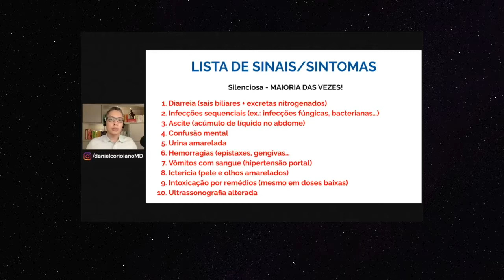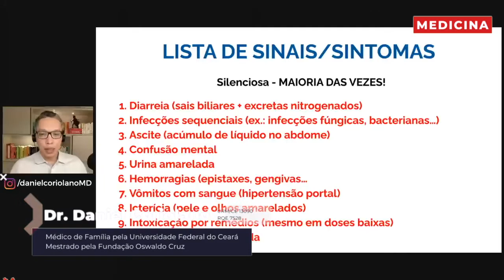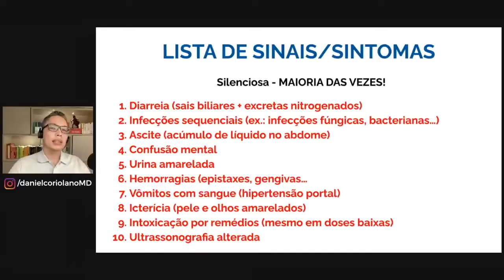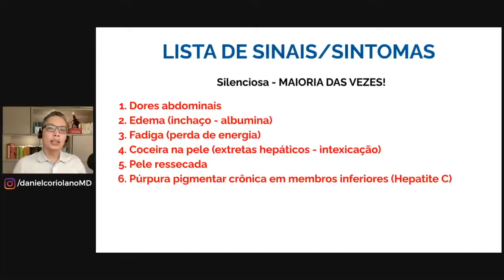SINAIS DE QUE O FÍGADO ESTÁ "DOENTE" [ESTEATOSE HEPÁTICA]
→ Este conteúdo te ajudou de alguma forma? SIM! Então clique neste link para entende como apoiar e ainda ganhar mais benefícios

Receba mais conteúdos no Telegram. Entre neste canal

Pessoas com diabetes, obesidade ou sobrepeso ou ainda aquelas com volume abdominal aumentado, podem ter gordura no fígado. Neste vídeo apresento os sinais, o conceito e as medidas iniciais para eliminar.

Os 15 SINAIS de GORDURA NO FÍGADO esteatose hepática, como ELIMINAR, EXAMES E 1 COISA que PIORA

Acesse informações de saúde e passe a fazer suas melhores decisões.

TÓPICOS CONTEMPLADOS:
Sinais e sintomas de FÍGADO Doente
Como Tirar Toda a Gordura do Fígado
Os Sinais que Seu FÍGADO Está Doente Estão Na Sua Frente
Soluções para se livrar da gordura no fígado
Você tem GORDURA NO FÍGADO?
Dieta para gordura no fígado
Como Limpar Fígado
Os inimigos do nossos fígados

⚠️  𝗧𝗘𝗥𝗠𝗢𝗦:
- Vídeos baseados nos artigos científicos confiáveis, mas entenda que a Medicina é uma ciência em constante mudança. Consulte seu médico de para saber se as informações estão atualizadas